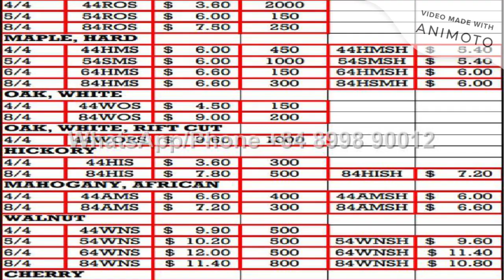hardwood lumber near me- GoldWood